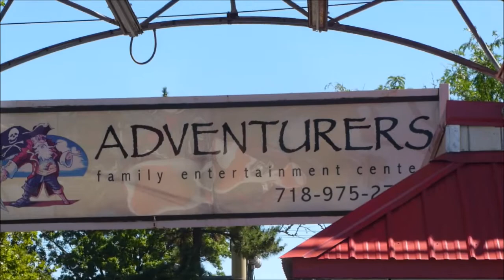Adventurer's Park Family Entertainment Center, Brooklyn NY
July 30, 2022:  On the way to Coney Island, you can make a quick stop at this small family amusement park in Brooklyn.  There is a wacky worm roller coaster plus several flat rides, and you can pay per ride.  If you're just looking for the coaster credit, you can be in and out very quickly.